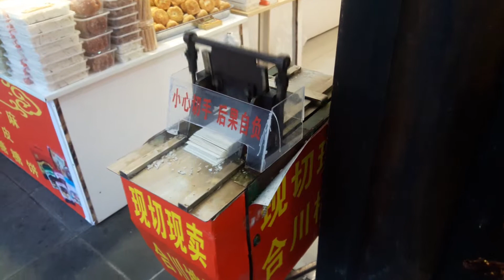Some of the Food we had while in Chengdu, China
A compilation of some of the Food we had while in Chengdu, China in 2017!